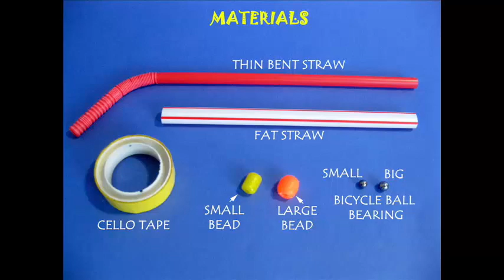Two Straw Pump | Assamese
To make this pump you need two straws – one fat one thin, two steel cycle balls, two beads and a mug of water. Fix the two beads to the ends of the straws. The red bead goes at the end of the fat straw and the yellow bead at the end of the thin straw. Now drop a thick ball in the fat straw and the smaller ball in the thin straw. Cut the red straw along the length of its spiral. Twist it to reduce its diameter and then tape it. This end will become like a nozzle – the outlet for the water.
The thin straw will also act like a piston. Now put the thin straw in the fat one to complete the pump. Place the pump in a glass of water. Hold the fat straw with one hand and move the thin straw up and down. In a few strokes the pump will be primed and water will gush out of the nozzle.

Dubbed in Assamese by Edugenie TATA Trust: Education is one of the key focus areas for Tata Trusts, aiming towards enabling access of quality education to the underprivileged population in India. To facilitate quality in teaching and learning of Science education through workshops, capacity building and resource creation, Tata Trusts have been supporting Muktangan Vigyan Shodhika (MVS), IUCAA's Children’s Science Centre, since inception. To know more about other initiatives of Tata Trusts, please